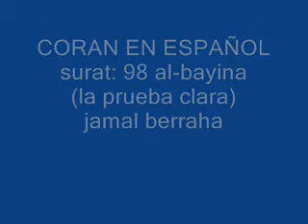CORAN EN ESPAÑOL la prueba clara